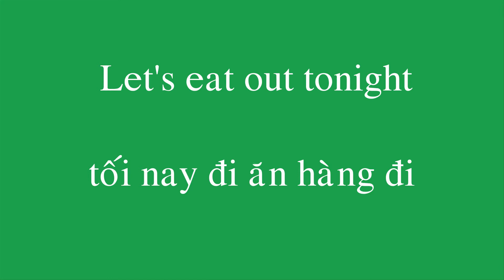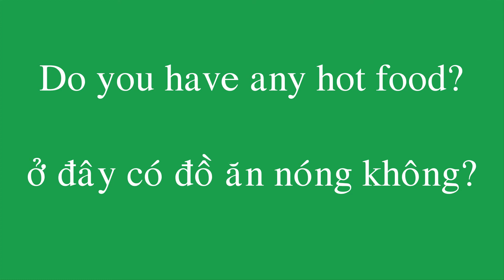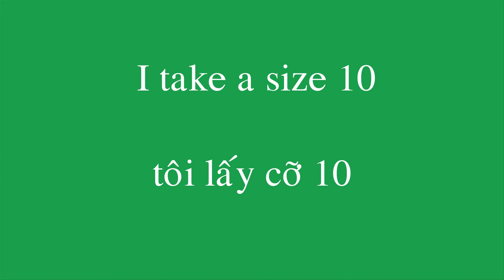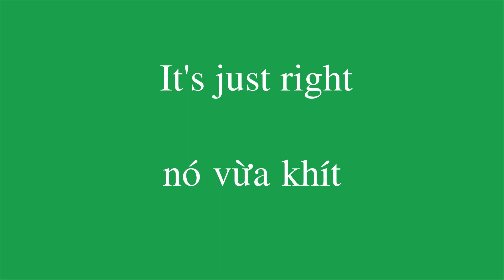400 câu tiếng anh giao tiếp thông dụng (400 crazy english) phần 14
400 câu tiếng anh giao tiếp thông dụng (400 crazy english) phần 14